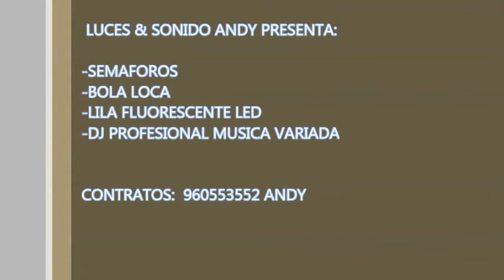LUCES Y SONIDO ANDY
LUCES SONIDO ANDY